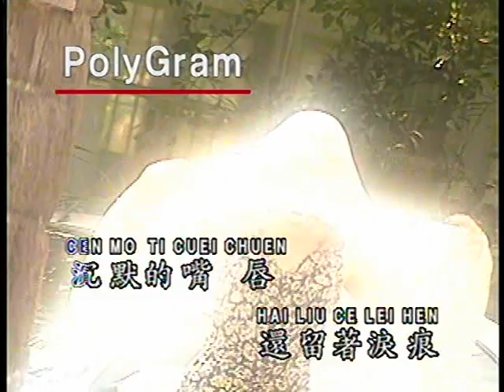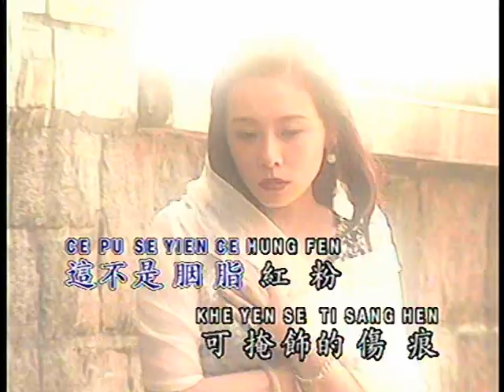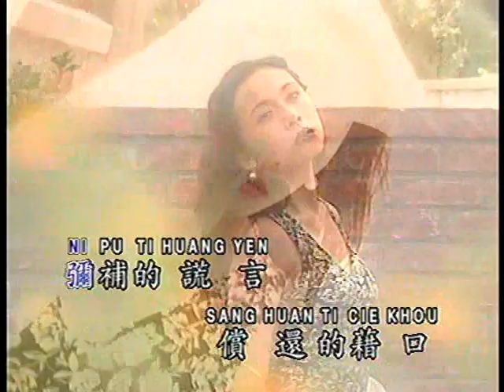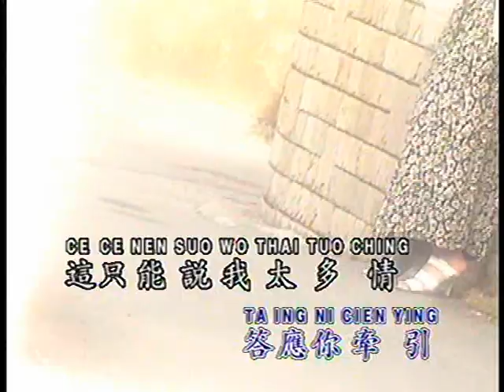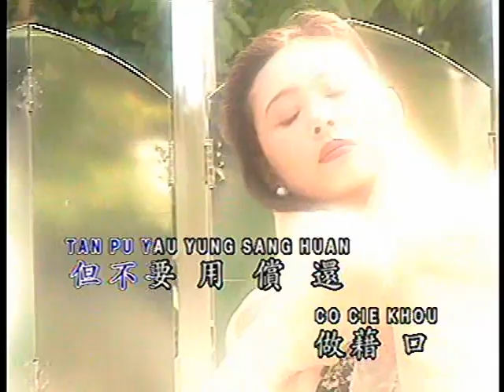Logo+鄧麗君 - 償還 （寶麗金）